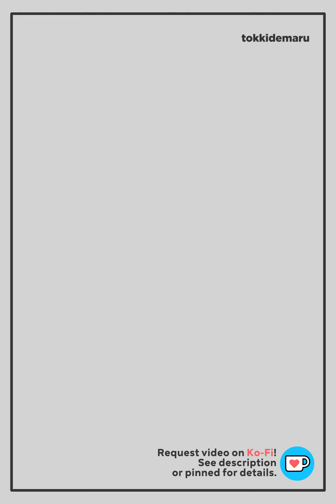Whee In (휘인) - OHOO (오후) (Vertical Line Distribution) 「 KO-FI REQUEST 」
What is the line distribution of Whee In's "OHOO" like? Watch the video to find out!

Members: Whee In (Solo)
Album: Redd
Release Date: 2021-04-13